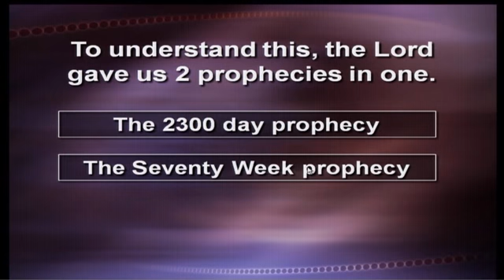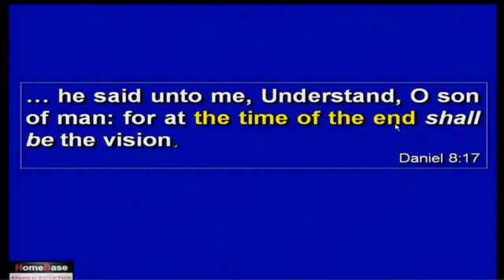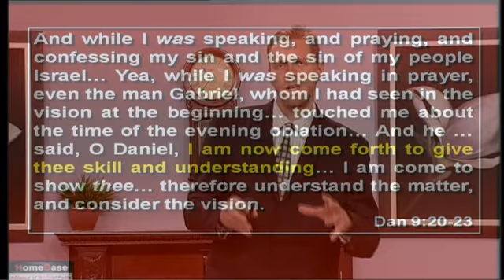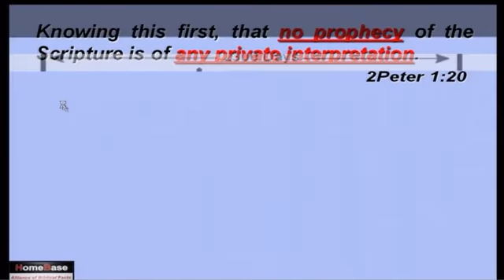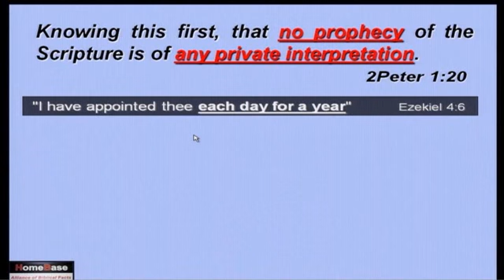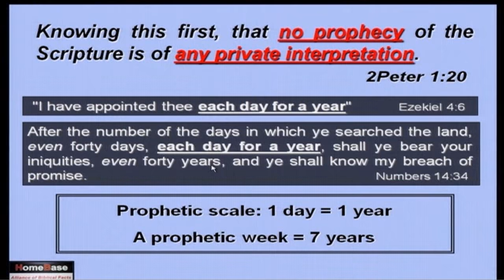05A Why The Resurrection Matters 5 of 9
Part 5A of Mark Woodman's "God's Temple of Truth" series. For playlists